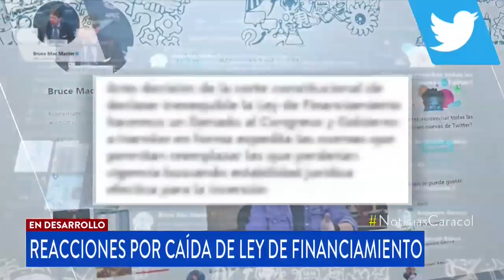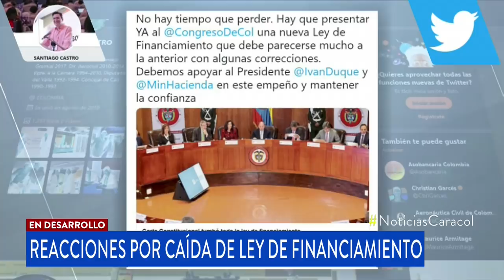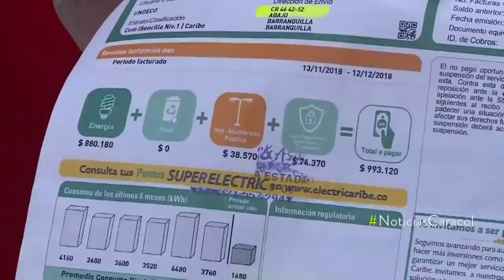Corte Constitucional tumbó ley de financiamiento a partir de 2020 - Noticias Caracol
Por votación de 6 a 3, los magistrados consideraron que no se surtieron todos los trámites correspondientes durante su paso en el Congreso.